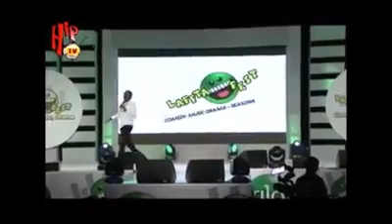Bovi glo laffta fest 2015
We gat to fix this country